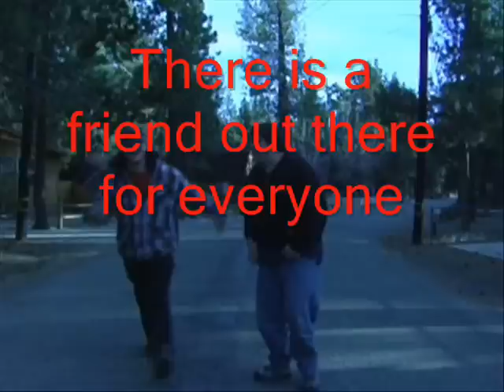The Lonely Guy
He's Lonely :(